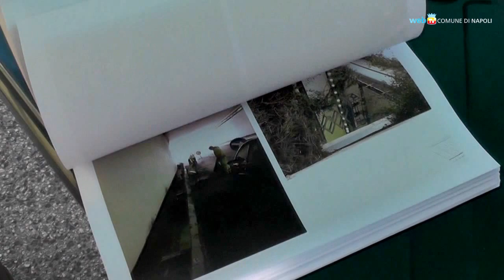Arrivano i led, otto milioni di risparmio all'anno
Il Comune si appresta a sostituire le lampade tradizionali per l'illuminazione pubblica con lampade led; si stima il dimezzamento del consumo di energia elettrica.